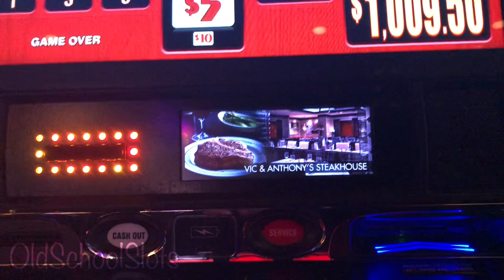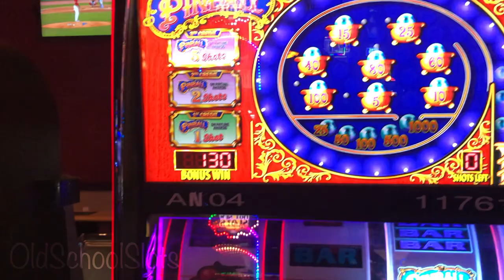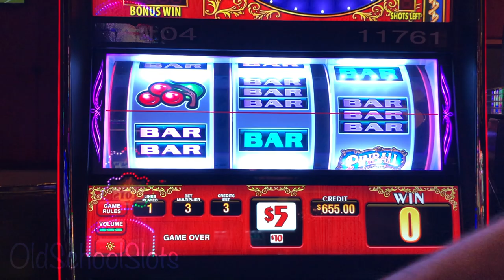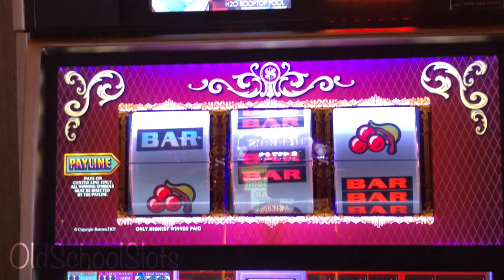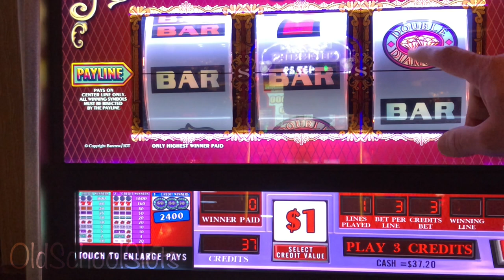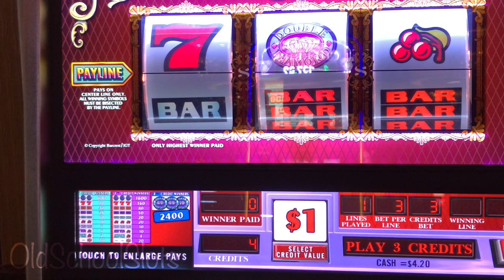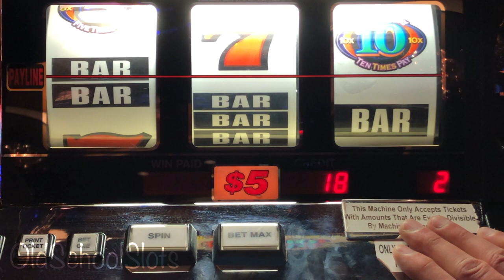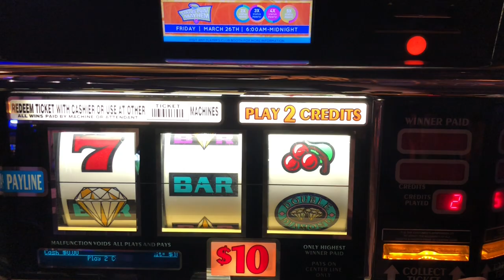Old School Slots Presents: $15 Spins Tabasco & Pinball $10 spins B&W Double Jackpot 5X 10X Pay w/QH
The Atlantic City Experience! Today is the 7th episode and now at Golden Nugget and spinning with  @TopDollarMike A tag team challenge is on the way with the first stop at Pinball with some $15. Black & White Double Jackpot w/Quick Hits was next up in the Tag Team with $10 spins.  A little Bucks & Banter with TDM at (where else?) Double Top Dollar! Next up, Tabasco with $15 spins and then Five Times Ten Times Pay with $10 spins. As always we hope you are enjoying the latest episode of the A.C.E. Cheers!